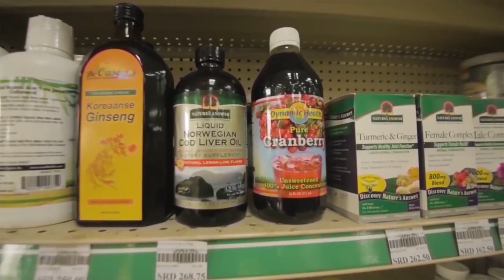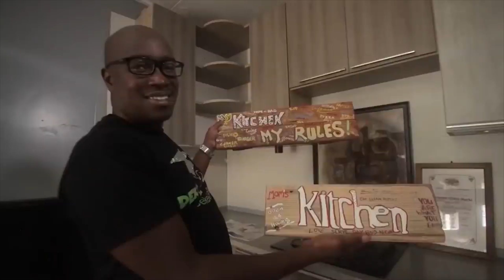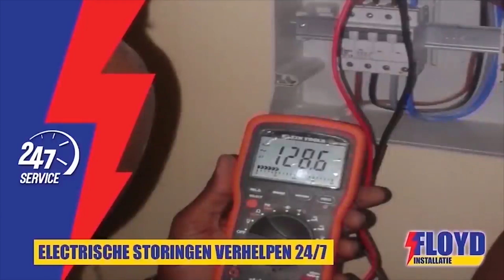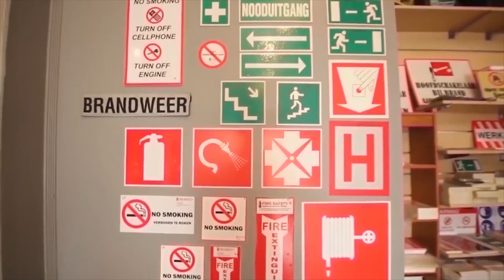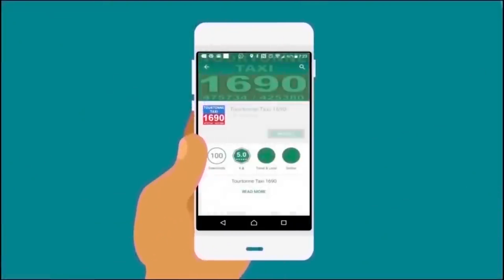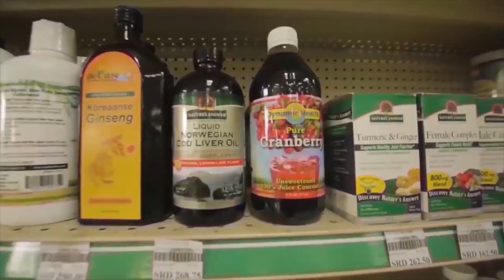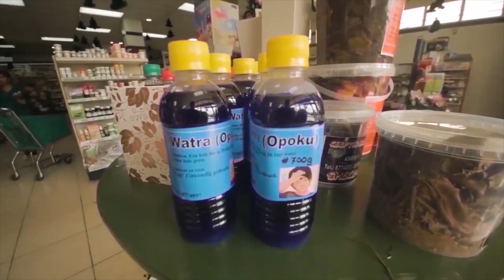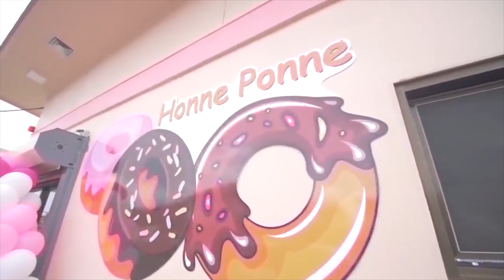Tap A Dek 8 April 2022